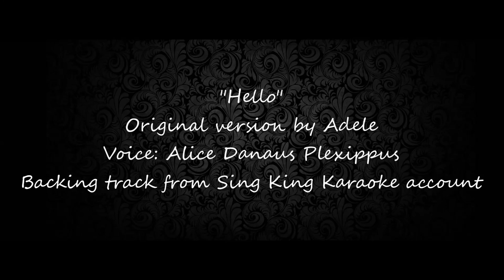Hello - Alice Danaus Plexippus (original by Adele)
"Hello" - Original by Adele
Voice: Alice Danaus Plexippus
Backing track from Sing King Karaoke account